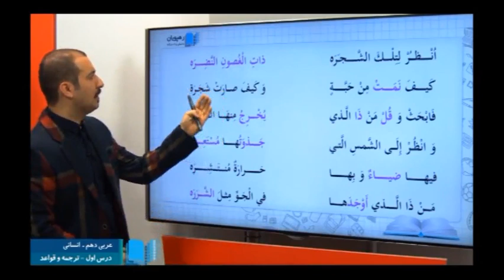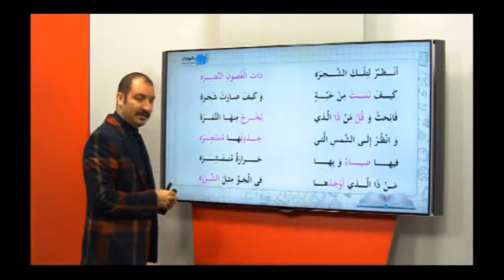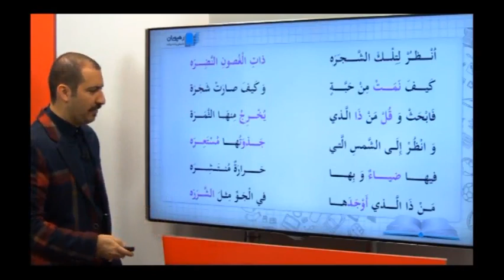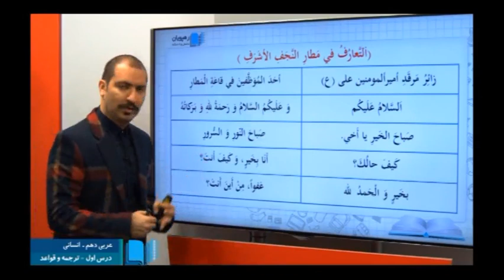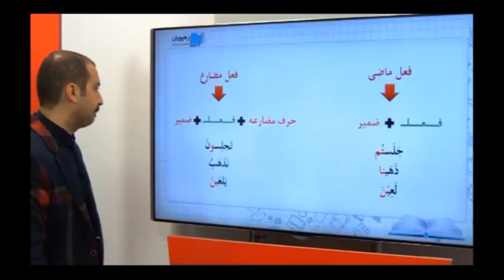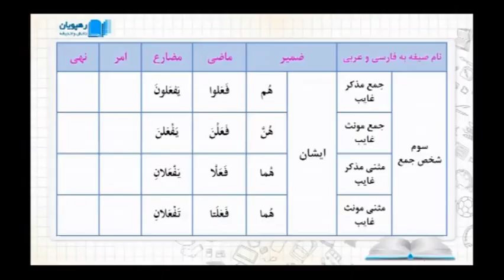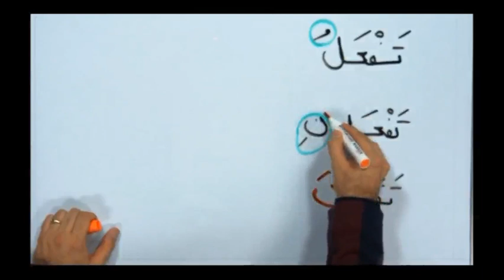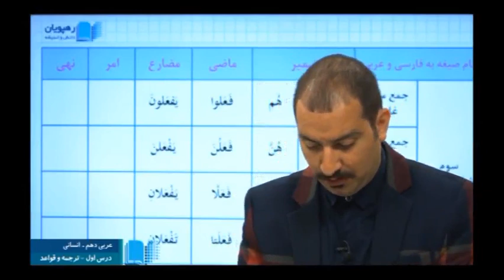پکیج آموزش مفهومی عربی دهم انسانی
ویژگی ها:
2 حلقه دی وی دی
18 جلسه آموزش ویدیویی
مدرس: عمار تاج بخش
قیمت:   40 هزار تومان

برای تهیه این مجموعه به فروشگاه محصولات آموزشی درس باکس مراجعه نمایید.

سفارش تلفنی:
تلگرام:
darsbox_org@